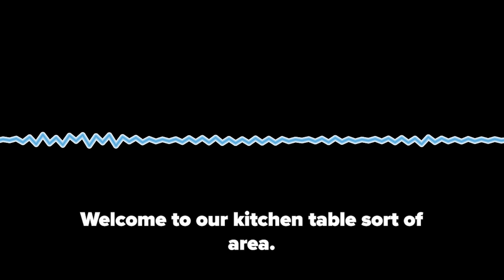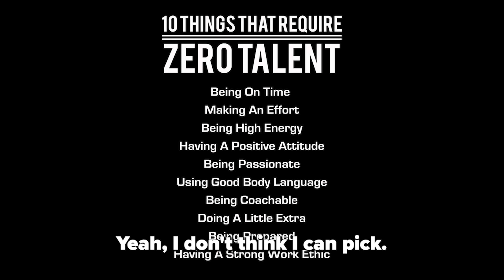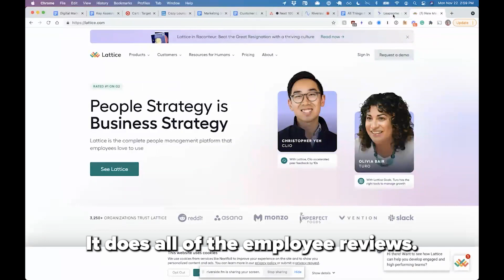Managing Your Print Shop Efficiently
Bruce and Steven discuss the adjustments they've had to make as managers. They both share their tips for handling employee expectations and training.

00:00:00 Intro
00:01:55 DTF Tech
00:02:52 Should you buy a DTF this early?
00:06:22 Let's hear it for Luke!
00:06:56 Fulfillment
00:07:28 How does Ship Hero work?
00:10:02 Inventory Projection
00:12:51 Shops needing software developers
00:21:56 Are you interviewing managers, or employees?
00:26:13 Employees